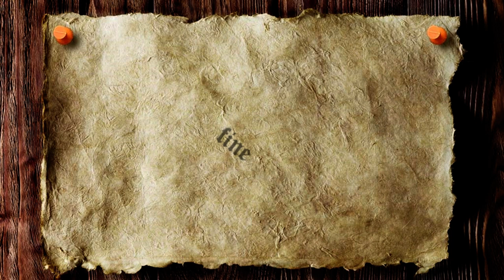nuovo sentiero lungo la ferrovia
certe volte ti trovi in dei sentieri in posti inaspettati, ti regalano delle sensazioni  forti, come oggi, mi sono ritrovato in un sentiero  piccolo, senza sbocco, ma che mi ha regalato  l'impressione di un posto fantastico, poi lungo la ferrovia, sempre meno usata, era qualcosa di suggestivo, mancava un vecchio treno a vapore  per completare l'opera...